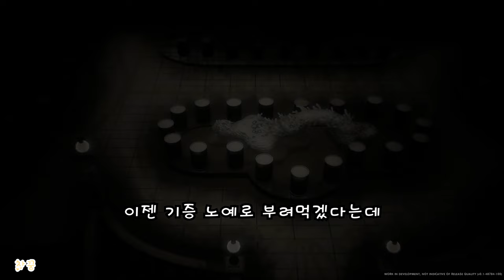[차꿍] 코랄 아일랜드 [S01.E02] 1년차 봄 2~3일 - 낚시와 포획과 박물관 (Coral Island)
- 아래 더보기 클릭시 타임스탬프를 확인할 수 있습니다

00:00 1년차 봄 2일차 시작, 스킬 (채집 1 = Speed Demon 1)
00:42 도감 (곤충 2/53) 파리(Fly),
           주민 (28~30/53) 케니(Kenny) / 브리(Bree) / 월터(Walter),
           주민 (31~32/53) 수리아(Surya) / 타케바(Takeba)
01:08 도감 (어종 3/69) 메기(Catfish),
           주민 (33~34/53) 수키(Suki) / 파블로(Pablo),
01:22 주민 (35/53) 디파(Dippa), 선물 (디파) 튤립,
           도감 (수집 12/87) 카놀라(Canola),
           주민 (36~37) 폴(Paul) / 앤(Anne),
           도감 (수집 13/87) 체리(Cherry)
01:45 주민 (38/53) 릴리(Lily), 선물 (릴리) 튤립,
           주민 (39~40/53) 유리(Yuri) / 에밀리(Emily),
           기타 (2) 라티(Ratih), 동물 (4) 타코(Taco),
           주민 (41~43/53) 아치(Archie) / 올리버(Oliver) / 발렌티나(Valentina)
02:18 선물 (앨리스) 튤립,
           주민 (44/53) 와타루(Wataru),
           도감 (수집 14/87) 화염 가리비(Flame scallop),
           도감 (수집 15/87) 새조개(Cockle),
           도감 (수집 16/87) 조개 껍데기(Clam shell)
02:46 선물 (에바) 튤립,
           퀘스트 (Making friends 완료), 감자 씨앗 구매
02:59 대장간, 도구 업글, 정동석 & 보물 상자 깨기,
           도감 (보석 1/41) 대지 정동석(Earth geode),
           도감 (보석 2/41) 불 마노(Fire agate),
           도감 (보석 3/41) 홍운모(Lepidolite),
           주민 (45/53) 라파엘(Rafael)
03:50 1년차 봄 2일차 정산
04:00 1년차 봄 3일차 시작,
           퀘스트 (Crows be gone 시작),
           도감 (편지 2/91) Island Pastime,
           퀘스트 (Visit the Beach Shack 시작)
04:38 기타 (2) 심사위원 로스(Judge Ross),
           주민 (46~48/54) 스콧(Scott) / 엘리너(Eleanor) / 루크(Luke),
           도구 (기본 낚싯대 & 기본 잠자리채),
           퀘스트 (Visit the Beach Shack 완료)
05:05 도감 (어종 4/53) 블루탱(Blue tang), 전단지(Flyer)
05:33 도감 (곤충 3/53) 사마귀(Praying mantis),
           도감 (곤충 4/53) 머리먼지벌레(Harpalus beetle),
           도감 (곤충 5~6/53) 달팽이(Snail) / 나무결재주나방(Puss moth),
           도감 (곤충 7/53) 아삼명주나방(Assam silk moth),
           도감 (곤충 8/53) 길앞잡이(Tiger beetle)
06:36 퀘스트 (Empty No More), 박물관 기증
06:52 도감 (곤충 9/53) 유카나방(Yucca moth),
           도감 (곤충 10/53) 히코리 뿔 악마(Hickory horned devil),
           도감 (곤충 11/53) 딱정벌레(Ground beetle),
           도감 (곤충 12/53) 소나무 스핑크스(Pine sphinx),
           도감 (곤충 13/53) 폴리페무스나방(Polyphemus moth)
07:19 퀘스트 (Museum Expansion 시작)
07:44 1년차 봄 3일차 정산, 스킬 레벨업 (채집 2, 포획 1~2),
           제작법 = 가마(Kiln), 벌집(Bee house)